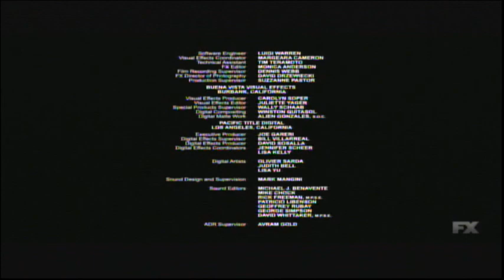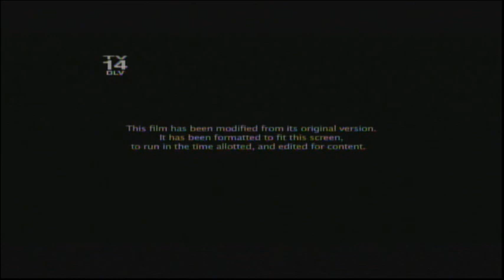Die Hard With A Vengeance (1995) End Credits (FX 2024)